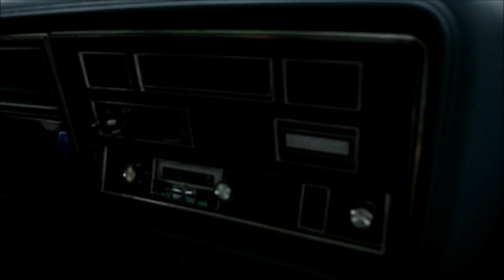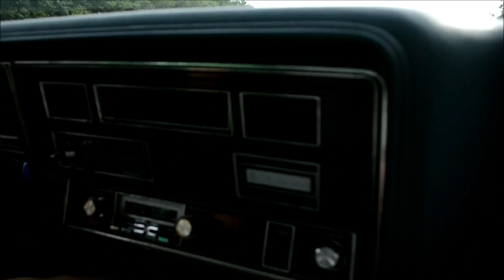'79 DELTA 88 ON HIGHWAY 20 WITH DEEP PURPLE PLAYING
HEADING TO CORNWALL ONTARIO.